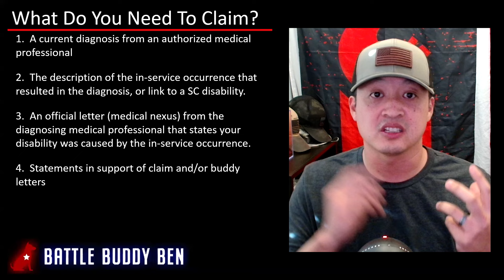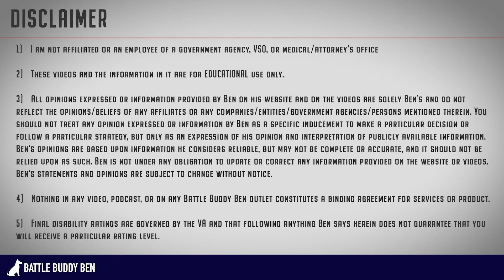Do You Need Frequency Evidence For Your VA Disability Claim?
Yes.  You can create your own evidence if you need to prove frequency of certain disabilities like migraines, hypertension, and sleep apnea.  In this episode, we will go over how to create this evidence so you can submit it in support of your claim.

IMPORTANT LINKS:

3.  M21-1 (Adjudication Procedures Manual)
4.  REDDIT Forum (Veterans Benefits)

Battle Buddy Ben is not associated with any VSO, Government Agency, or law firm.

NOTE – Regardless of what you view/read on our website/channel, the ultimate decision for your disability rating is up to the VA.  Nothing provided herein will guarantee a particular decision.